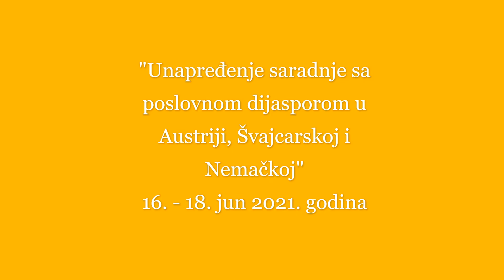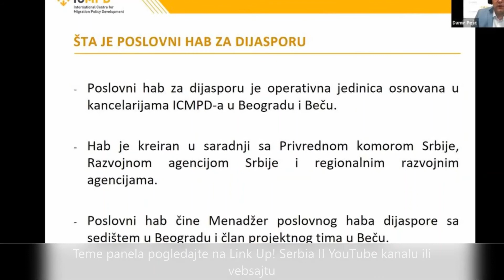Godišnja konferencija projekta Link Up! Serbia II - svi govornici i učesnici